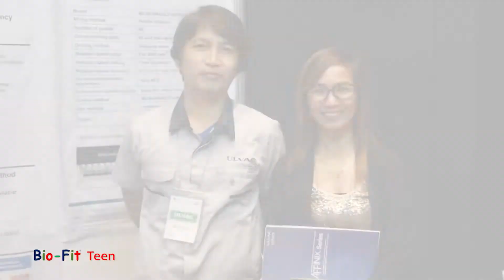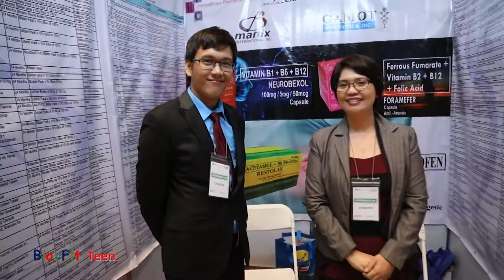RX PLUS- BIOFIT TEEN- PCPI (Part 4)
Witness the highlights of the successful 1st annual convention and exhibit of one of the country's leading organizations in the pharmaceutical industries. This feature was aired on the show RX Plus last Oct. 28, 2017, Saturday at 8 am over ABS- CBN: S and A, channel 23.